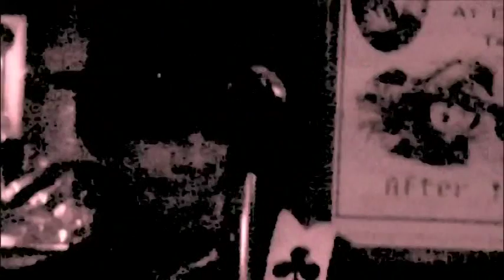BAD BILLY 2010